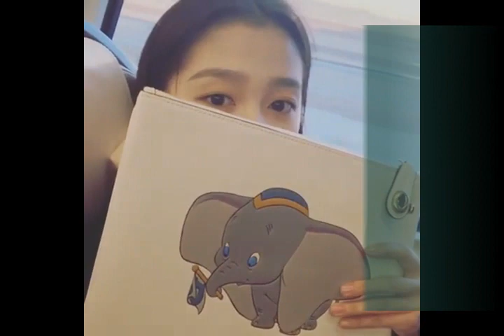Secrets of Guan Xiaotong / Biography, Dating, Net Worth, Movies, Instagram, Age | Celebrity Reality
Guan Xiaotong was born on 17 September 1997.

She is a Chinese actress.

She is known for her roles in films The Left Ear
and Shadow; and the television series To Be a Better Man.